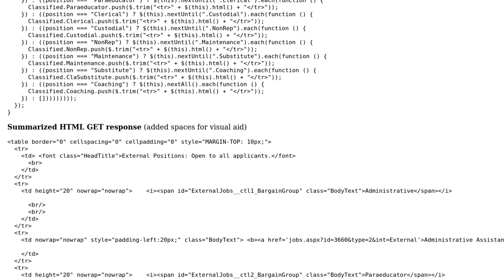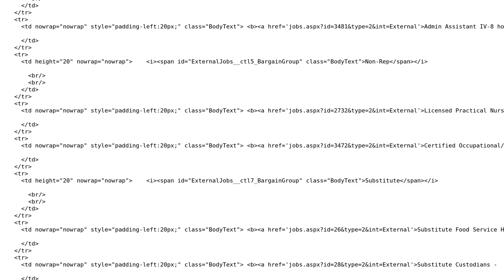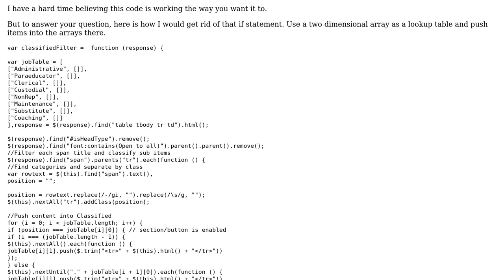Code Review: AJAX response DOM element selection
With thanks & praise to God, and with thanks to the many people who have made this project possible! | Content (except music & images) licensed under CC BY-SA | Music | Images & others | With thanks to user nickles80 user Joseph user Jonny Sooter and the Stack Exchange Network Trademarks are property of their respective owners. You are responsible for your own actions.